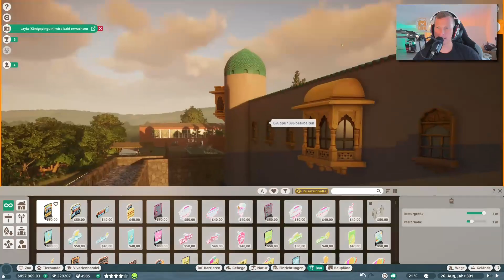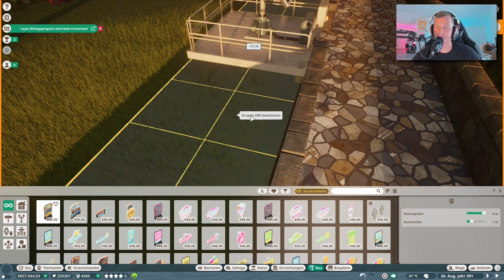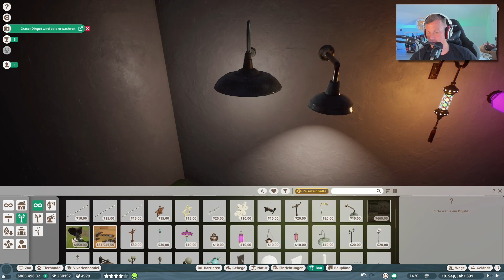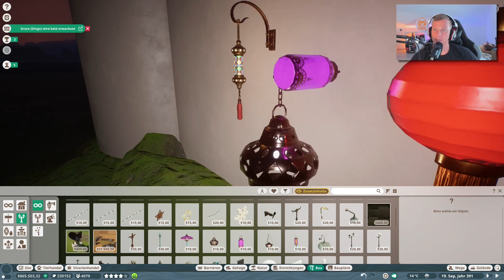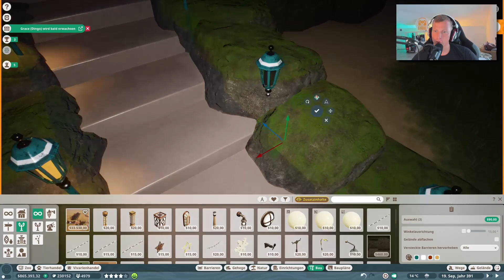Beleuchtung für den Palast 🐘 PLANET ZOO [Deutsch] #458